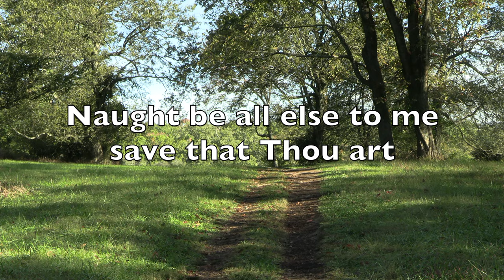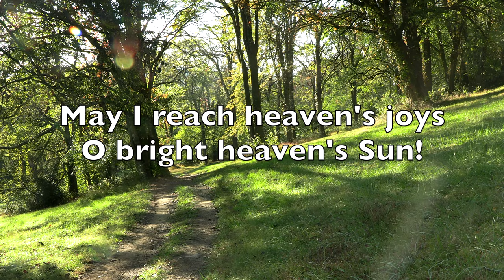Be Thou My Vision, arranged by Ken Barker, Lyric Video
These Lyric Videos may be used for personal meditation and devotion, or for church use as a Pre-Service or Prelude Worship moment. Each phrase of verse one alternate with phrases of the melody played backwards (and harmonized) from the end to the beginning. I pray that the message of this beautiful hymn will minister to your heart and soul.
The piano arrangement you hear in this video can be found at J. W. Pepper